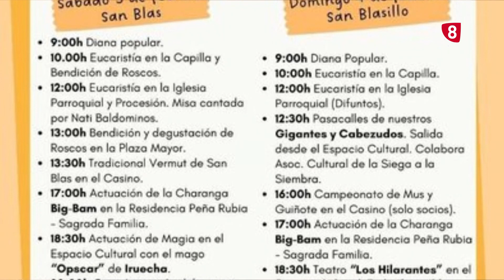FIESTAS DE SAN BLAS EN ARCOS DE JALÓN / 8 MAGAZINE SORIA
Jesús Ángel Peregrina, alcalde de Arcos de Jalón, desgrana el completo programa de actividades que ha preparado el consistorio para las Fiestas en honor a San Blas.